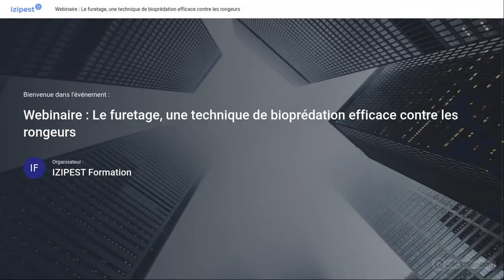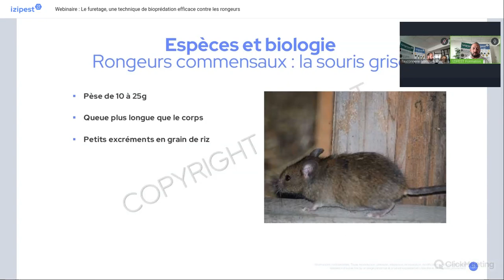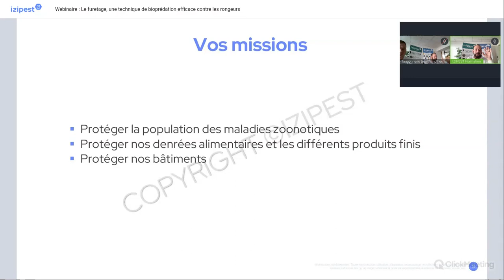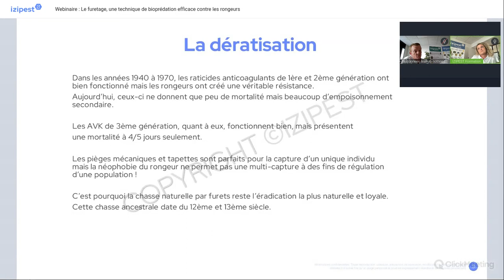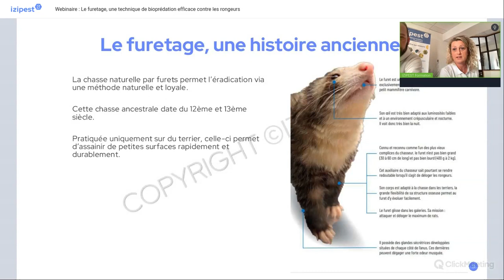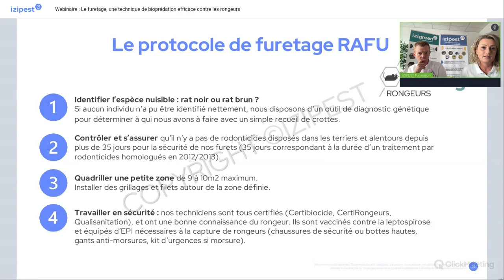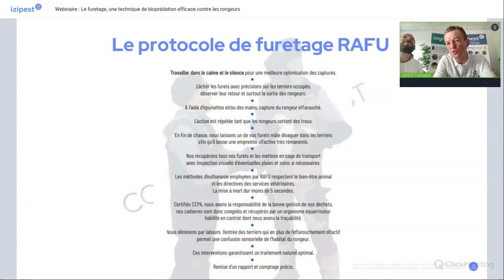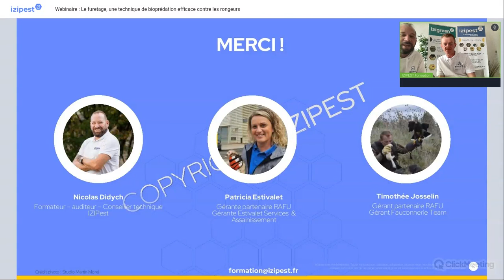Webinaire : Le furetage une technique de bioprédation efficace contre les rongeurs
Vous avez manqué notre webinaire d'hier sur "Le furetage  une technique de bioprédation efficace contre les rongeurs" ?

Ne vous inquiétez pas, vous pouvez toujours rattraper ce moment d'échange enrichissant en visionnant ce replay.
Au programme :
1/ Rappel sur les rongeurs : biologie et nuisances
2/ Techniques générales de lutte contre les rongeurs
3/ Focus sur le furet et le protocole de furetage
4/ Présentation de l'activité de RAFU